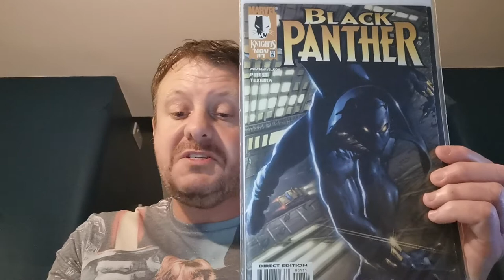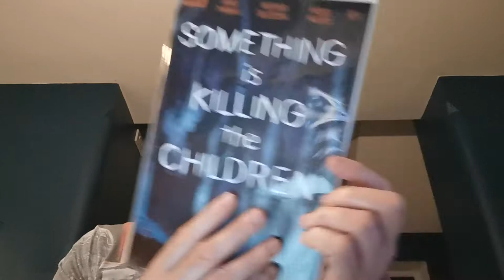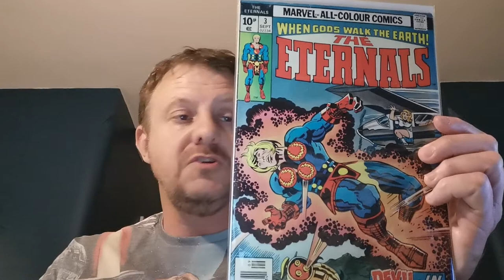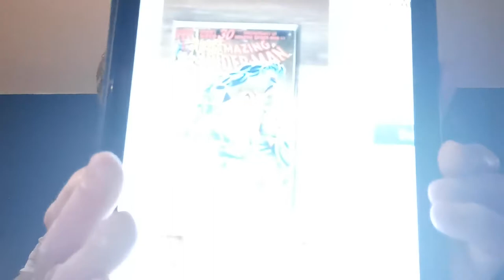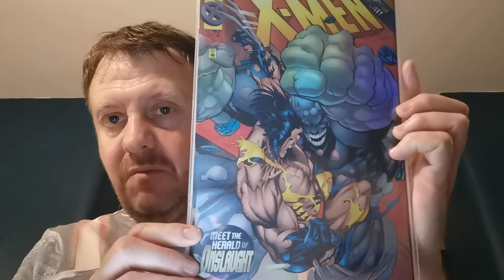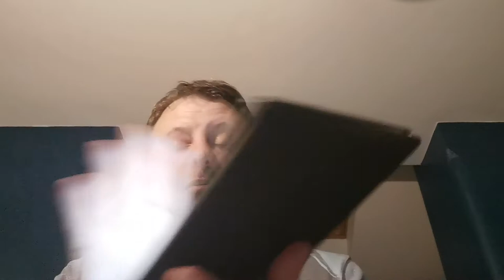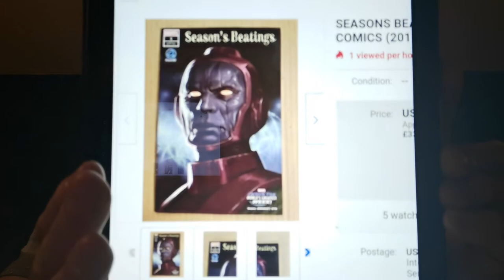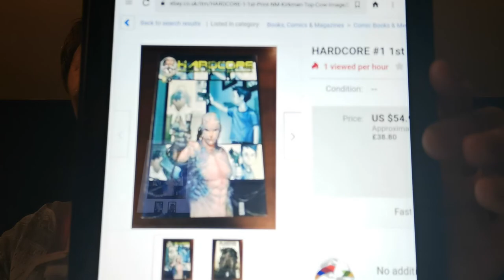Dazzie's Top 20 Hottest Trending Comic Books of the Week 136!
Dazzie's Top 20 Hottest Trending Comic Books of the 136!